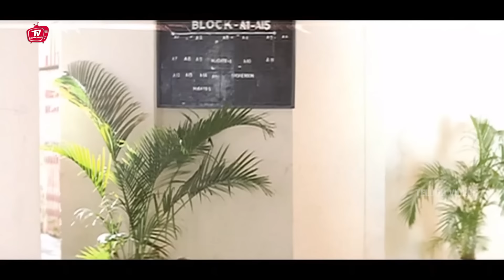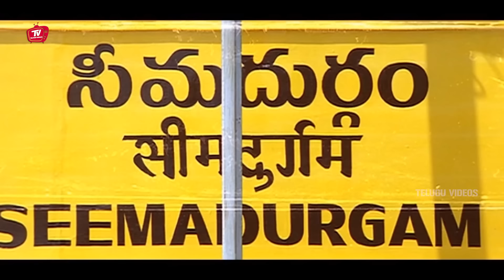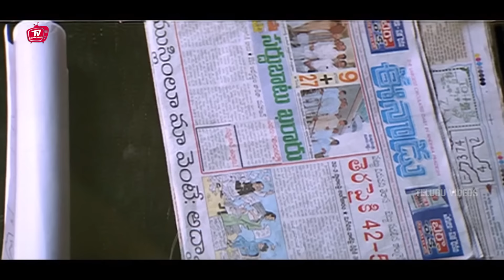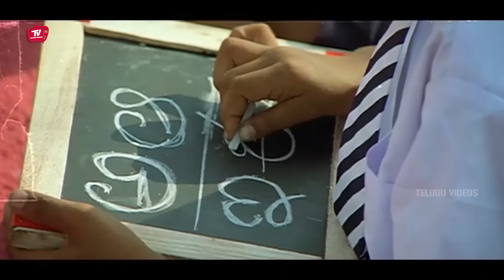Jr Ntr And Prakash Raj Movie Super Hit Climax Action Scene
Watch And Enjoy  Jr Ntr And Prakash Raj Movie Super Hit Climax Action Scene | @TeluguVideoZ